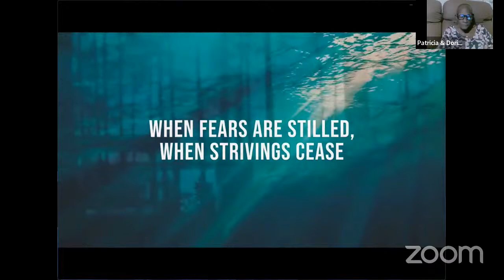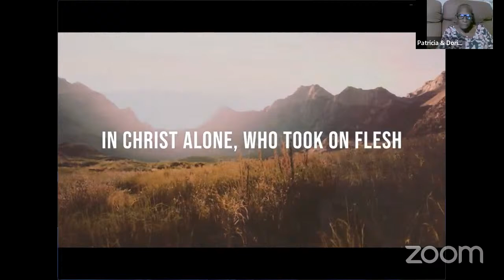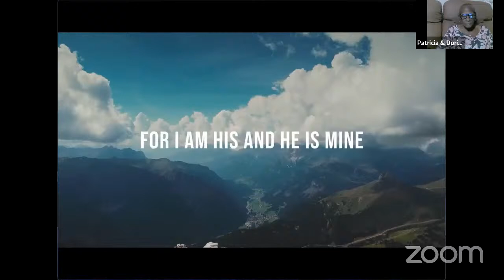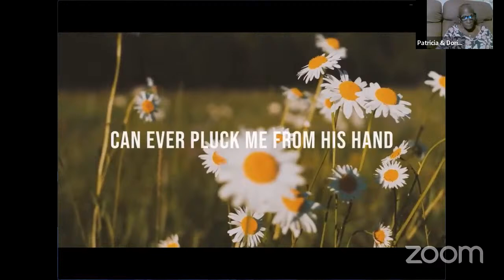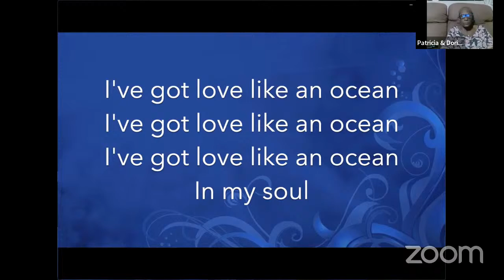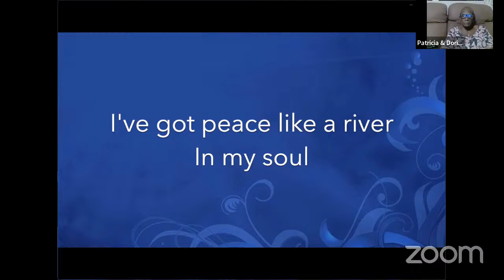Lenten Deeper Life Encounters Series 2024 - 21 February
21 February 2024

Our Theme for 2024:
The Shaping of a More Effective Church and Engagement in the Mission of God: Exploring 7 Sacred Spaces

Todays Topic:
Cloister: planned and unplanned encounters

Presenter:
The Most Reverend Neil Scantlebury, Catholic Bishop for Bridgetown